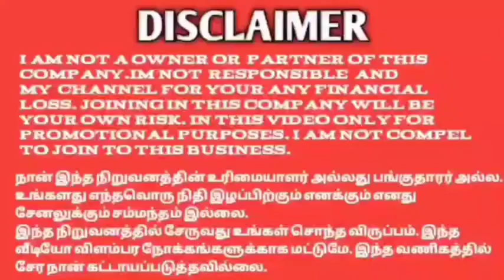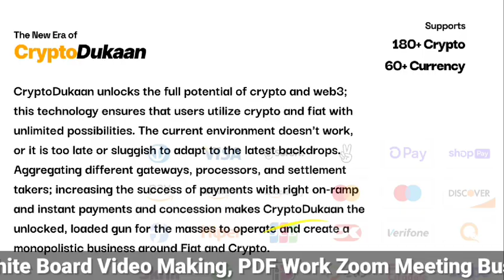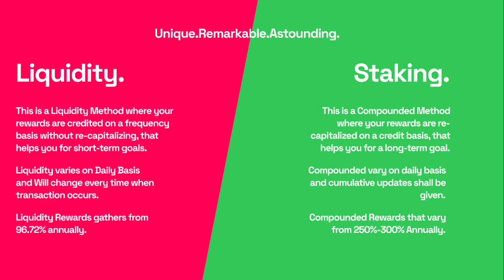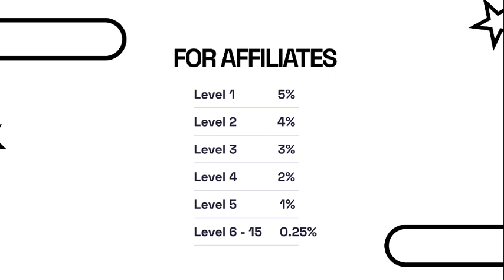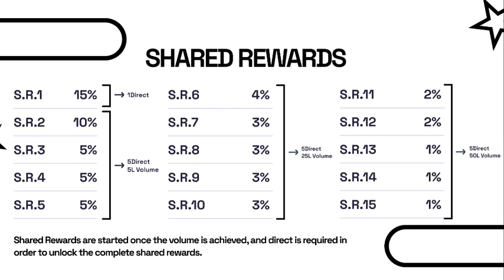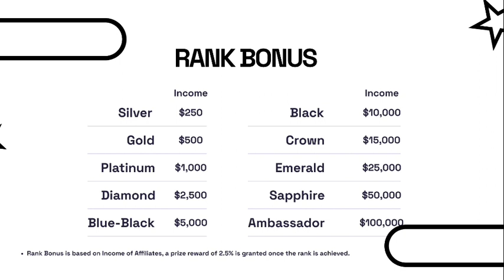GGO NEW PLAN WORKING NON WORKING 93423 34374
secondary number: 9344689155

*GGO* Crypto dukaan
Company Started 2019
Best Investment Income Opportunity
Vera Trustable project
*Proper Certified register*
*The Company MD Srikanta Magaji placed in Crunch base*

👉  DEAR FRIENDS💐🔥🔥🔥 THE WORLD 1st - New Technology💰 *CRYPTO DUKAN* 💰

💰💰  COMMUNITY BUILDING *MEGA* INCOME OPPORTUNITY 💐👌PRE- LAUNCHING STAGE

👉 *Mr SRIKANTA MAGAJI* - FOUNDER & CEO.

👉 Mr. *M A SATHEESHA MAGAJI CFO GGO.*

👍👍Srikanta Magaji is one of the India's youngest Entrepreneur started *GOGAME* at *age 19*

Type Srikanta magaji in *Google* search...

 👉 *GGO-STACKING INVESTMENT :--*

*Rs. 10,000*
( or )
*125-USDT*

    And multiple of *10,000* to *10 LAKHS*
👌1. *Daily  PASSIVE Rewards Income* :-- *0.5%*

      ( *0.5%* till 365 days)  so Monthly 1️⃣5️⃣%👌

2. 👌 *Extra Monthly Bonus*
     1.4% × 12 monthly

3.👌*After 12 th Month
   Staking Coin *CAPITAL RETURN* .( 2 to 5 times growth)*

💰 *Withdrawal*:--
Min *Rs.500 INR* and Above.

💰 *Deposit & Withdrawal Currency*:--

👍Available  *USDT* &
            *INR* 👍

*Withdrawal Fees*:-- 0% Only for USDT

01 Level - 5℅ Spot
02 Level - 4℅ Spot
03 Level - 3℅ Spot
04 Level - 2℅ Spot
05 Level - 1℅ Spot
06 Level - 0.25℅ Spot
07 Level - 0.25℅ Spot
08 Level - 0.25℅ Spot
09 Level - 0.25℅ Spot
10 Level - 0.25℅ Spot
11 Level - 0.25℅ Spot
12 Level - 0.25℅ Spot
13 Level - 0.25℅ Spot
14 Level - 0.25℅ Spot
15 Level - 0.25℅ Spot
🔥 *SHARED REWARDS*
(On Your Community's daily passive rewards)

01 Level - 15℅ Daily
02 Level - 10℅ Daily
03 Level - 05℅ Daily
04 Level - 05℅ Daily.
05 Level - 05℅ Daily...
06 Level - 04℅ Daily
07 Level - 03℅ Daily
08 Level - 03℅ Daily
09 Level - 03℅ Daily
10 Level - 03℅ Daily
11 Level - 02℅ Daily
12 Level - 02℅ Daily
13 Level - 01℅ Daily
14 Level - 01℅ Daily
15 Level - 01℅ Daily
🔥 *RETOP UP SPOT INCOME AGAIN*

🔥 *RETOP UP SHARED REWARDS AGAIN*

🔥 *RANK BONUS*

🔥. *GLOBAL POOL BONUS*

🔥. *MONTHLY CONTEST- TOUR & CAR*

🔥. *LIFE TIME ROYALTY from CD-QR CODE transaction*

Join With Us grow with us⬆️✅

*Note*✅ : Are u serious Networker ? ...this is the Right company for you. well vision & project ...well background company...free company visit for serious Leaders👍💐

YouTube promotion
PDF work